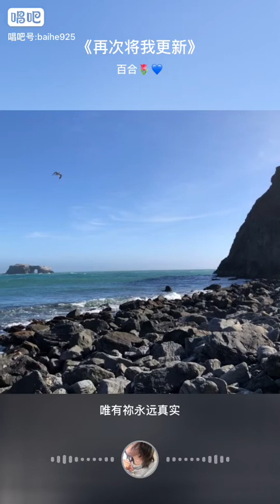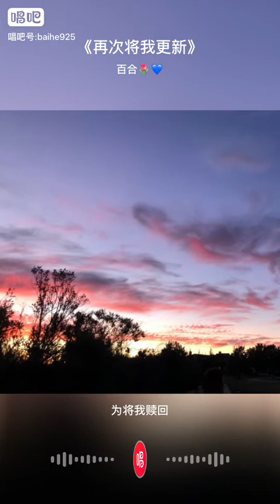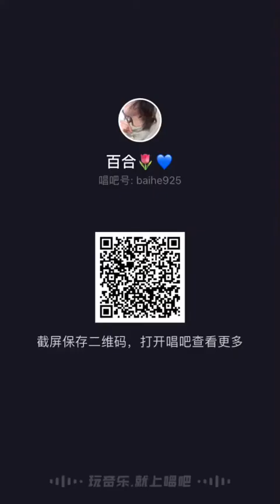再次将我更新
世上一切都是虚幻，唯有你永远真实